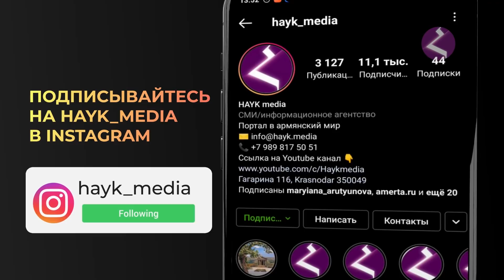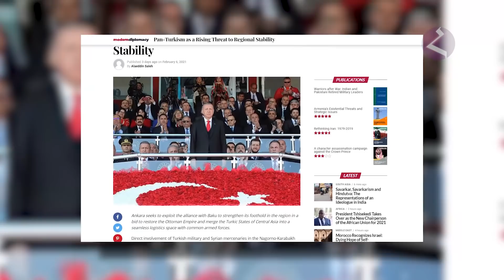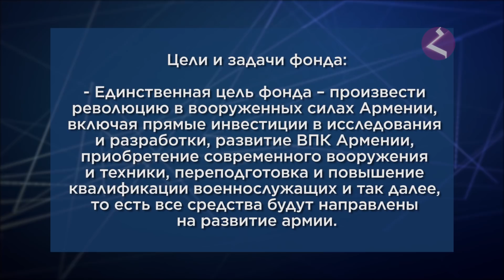Новости Армении и Арцаха/Итоги дня/ 9 февраля 2021